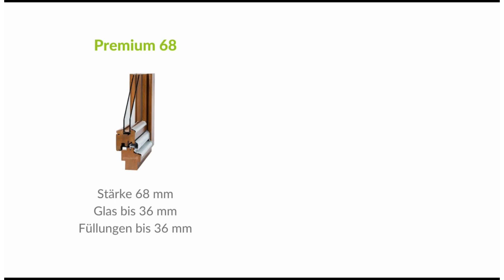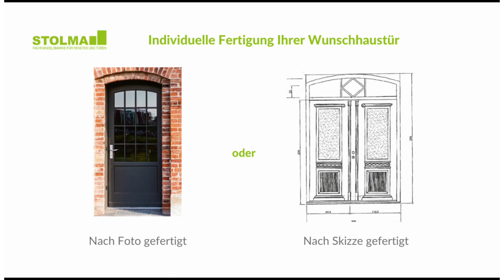STOLMA System Premium - Individuelle Holz Haustürlösungen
Gestalte deine maßgefertigte Wunschhaustür aus Holz in unserem hochwertigen System Premium gefertigt in meisterlicher Handwerksqualität.
Wähle aus unseren zwei Varianten das für dich passende Haustürprofil.
Zur Auswahl steht dir unser Sanierungsprofil Premium 68 mit 68 mm Stärke, sowie unser Neubauprofil Premium 88 mit 88 mm Stärke.

Profitiere von unserer besten Auswahl aus 5 hochwertigen Design Serien.
Die Exclusive Serie bietet dir mit über 70 Modellen eine moderne Optik mit allen Vorteilen einer Holzhaustür, die Modern Serie überzeugt mit über 45 Modellen, einem klassischen Design und viel Licht im Eingangsbereich,
Die Stil Serie mit über 50 Modellen überzeugt durch edles Design für ein stilvolles und gemütliches zuhause.
Die beliebten Füllungstüren, gibt es jetzt auch in Holz mit über 65 Modellen und lassen sich individuell gestalten.
Die 15 Modelltüren sind der perfekte Allrounder und eignen sich ideal auch für Mehrfamilienhäuser.

Unsere Premium Holz Haustüren bieten dir beste Wärmedämmung bis Ud 0,84, größtmöglichen Schutz vor Lärm und eine hervorragende Sicherheit durch eine 3-fach Verriegelung und 3 verstellbaren Bändern im Standard.

Durch unsere Farbvielfalt aus über 1000 RAL-Farben und verschiedenen Lasuren lässt unsere Haustürauswahl keine Wünsche offen. Kombiniere hierzu das für dich passende Zubehör wie Stangengriffe, Drücker und Schlösser.

Deine Wunsch Haustür ist dennoch nicht dabei? Gerne fertigen wir dir deine Traumhaustür ganz individuell nach deinem Foto oder Skizze an.

Passend zu deiner Premium Haustürlösung erhältst du bei auch die passenden Fenster mit der perfekt passenden Beschattung von nur einem Ansprechpartner in einer Lieferung!

Starte jetzt unseren Angebotsturbo und frage direkt an.
Dein Angebot in 48 Stunden!

Dein persönlicher Kundenberater erstellt dir in kürzester Zeit dein individuelles Angebot.

Dein STOLMA-Team aus Wuppertal